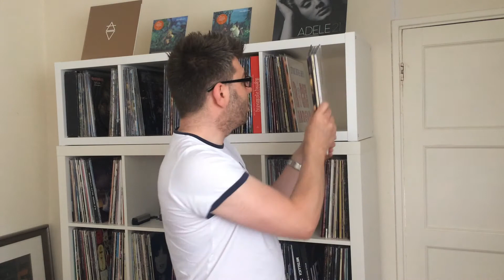100 Subscribers Competition - WINNER'S DRAW!!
Here's the draw for the lucky winner of the Post War Glamour Girls - Pink Fur album and their choice of 1 of 4 great albums??